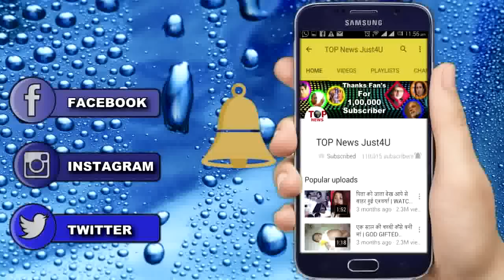YHM SEASON 2: जानिए क्या है “RUHI” और “WATCHMAN” का “CONNECTION” || MAJOR REVEALATION